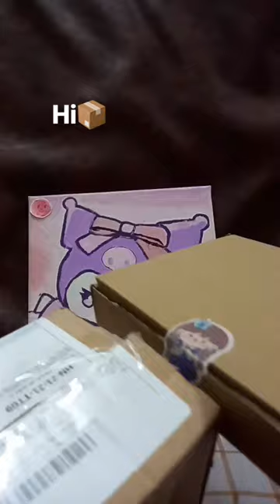inbox của part 1